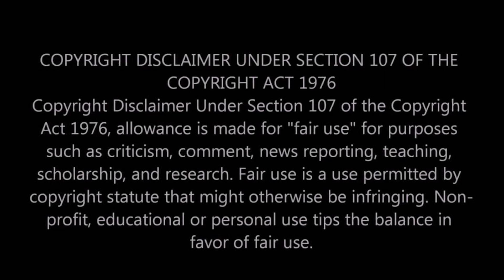Sidhu Moose Wala | Bohemia | Gopi Longia | Call Recording Leak